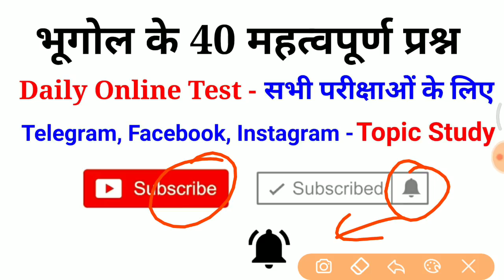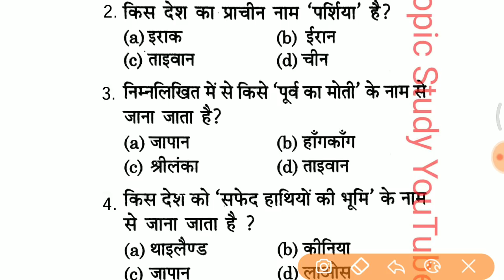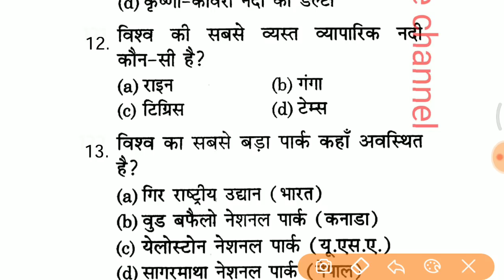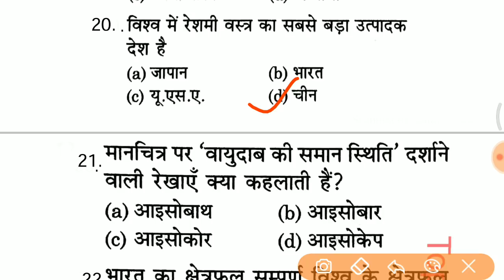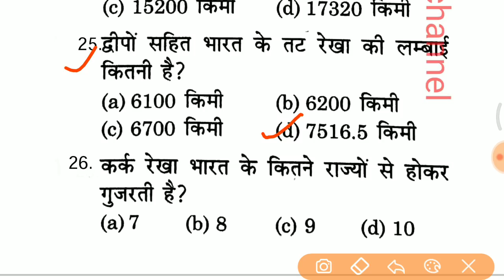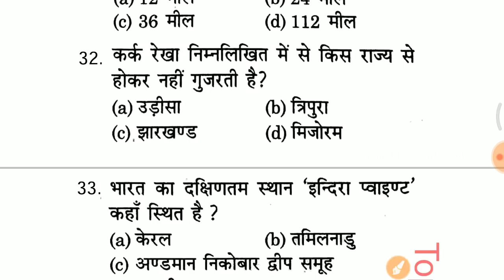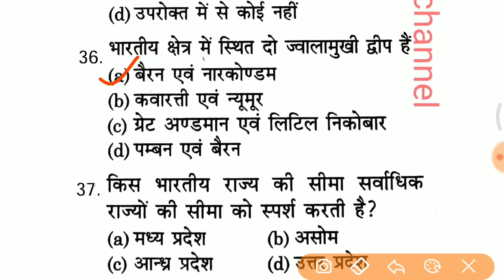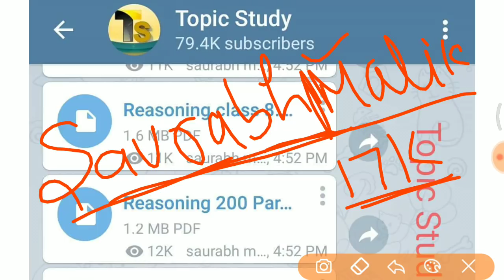GK online practice test //Gk Mock test vvvv.imp - RPF, UP POLICE, SSC GD, TET